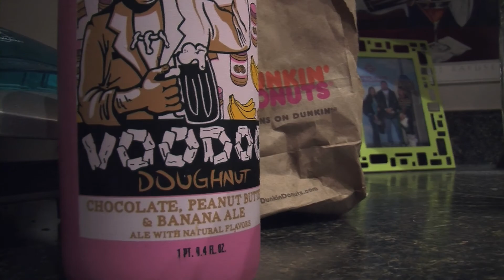Chocolate Peanut Butter Banana Donut Ale - HootyHaha's Beer Reviews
Twitter.com/HootyHaHa ; YouTube.com/HootyHaha